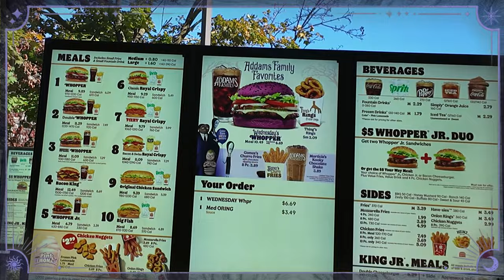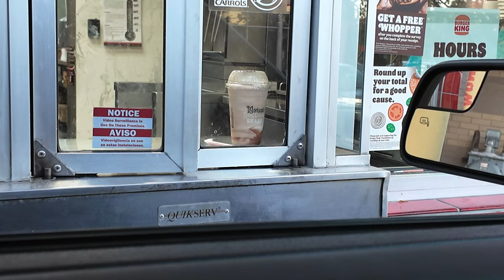Trying the 💜 PURPLE 💜 Wednesday Whopper at Burger King PLUS Gomez Churro Fries and Morticia's Shake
If you enjoy trying strange foods, Burger King has a treat for you this October. The Wednesday Whopper features a PURPLE bun, black sesame seeds and swiss cheese. Also included in this Addams Family promotion are Gomez's churro fries, Morticia's Spooky Chocolate Shake and a simple re-theming of onion rings as "thing rings". In this video, I try all of these and let you know what I think of each one.

Like the music in our videos? Wish you could get great songs for your content?

Saramonic Mics
DJI Mic2
Samsung S20+